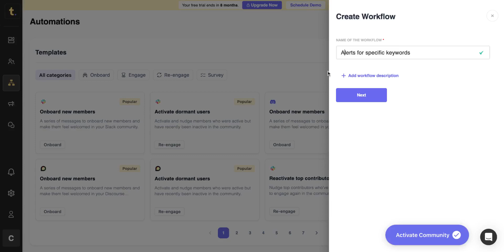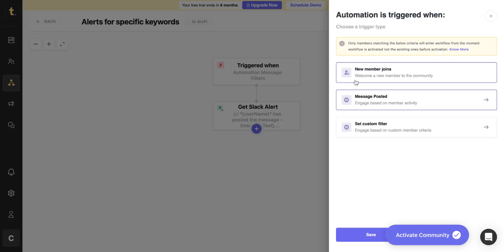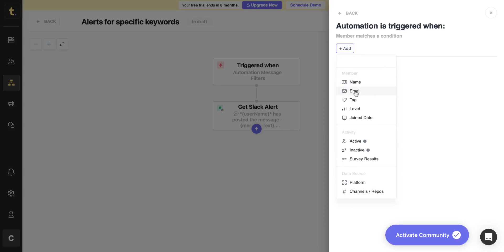How to setup automated Slack alerts